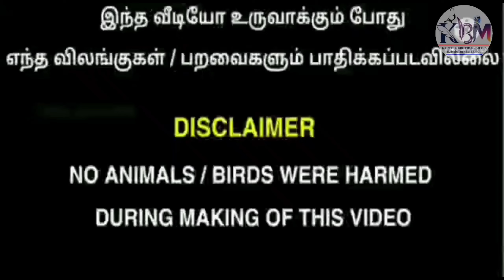(part417) best offer Low price 😍 குறைந்த விலை மிக அருமையான புறா | Karthik brothers media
ALL BIRD'S AND ANIMALS AVAILABLE
ALL BIRDS FOOD AND RINGS AVAILABLE
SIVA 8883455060